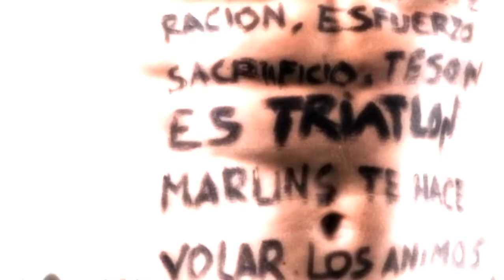Calendario Marlins 2013 ¡Ya está aquí!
Ya está aquí el Calendario Marlins 2013.  Los triatletas del Marlins Triatlón Madrid como nunca los habías visto. su lado más sexy y seductor, pero sin perder el sentido del humor. No nos olvidamos de las imágenes más espectaculares.